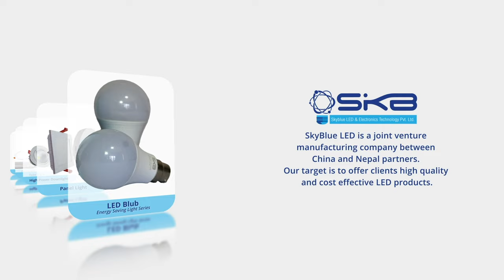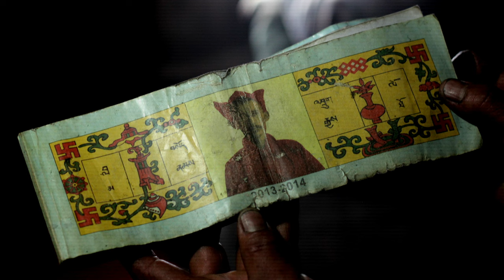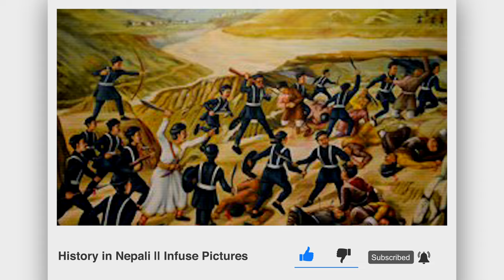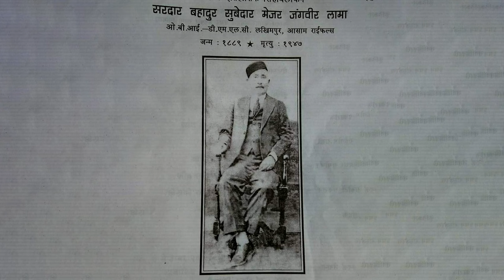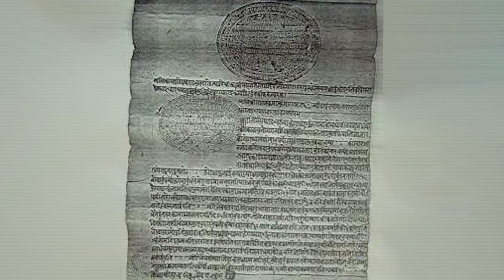तामाङ जाति (Tamang) || History in Nepali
तामाङ जाति (Tamang)

Sound: Anish Rajbhandari
Concept: Nian, Subigya Sunder Shrestha
Voice: Nian